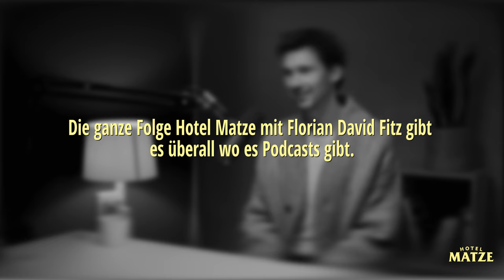Florian David Fitz über seine Erfahrung als Aussenseiter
Der Schauspieler und Filmemacher Florian David Fitz erzählt in seinen Filmen von Aussenseitern. Hier berichtet er von seinen eigenen Erfahrungen.

MITARBEIT:
Redaktionelle Mitarbeit: Annie Hofmann
Videoschnitt: Sebastian Fischbeck
Mix & Schnitt: Maximilian Frisch